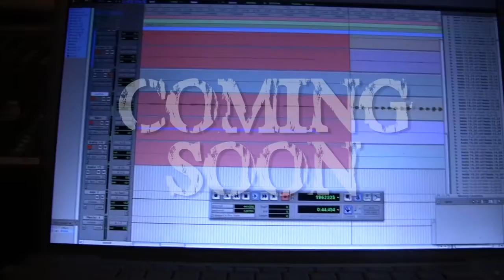South - The Making Of Insula (Trailer 2) HD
The second trailer for South - 'The Making Of Insula'.

Behind the scenes in the Mill Studio Kilkenny as South lay down a rough version of Zombie Attack, which features on their debut album 'Insula'.

Alan Dawson on drums, Thomas Donoghue on guitar and Ken "For the ladies" Farrell on bass.